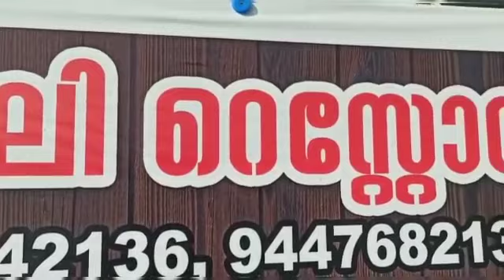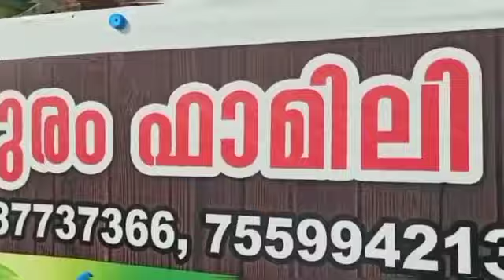ഷാപ്പിലെ കറിയും നാവിലെ അതീവ രുചിയും. Rajapuram Family Toddy shop. കായലിന്റെ നടുവിൽ രുചിയുടെ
Kayalinte naduvil oru ruchiyude kalavara